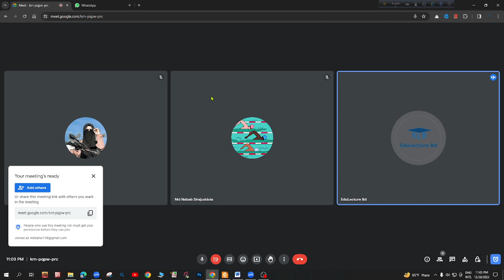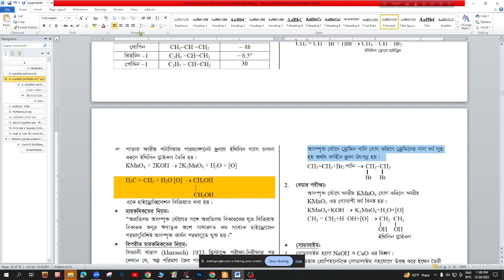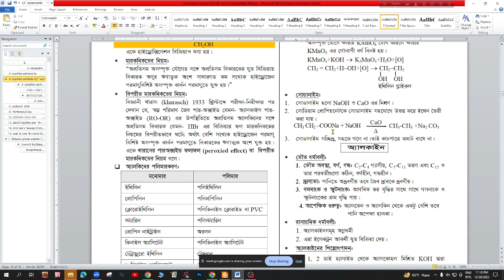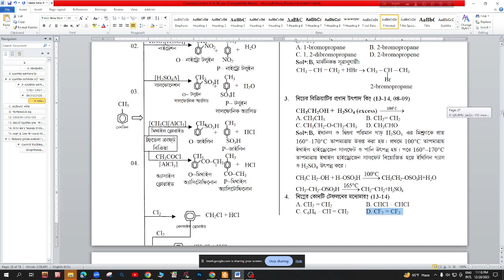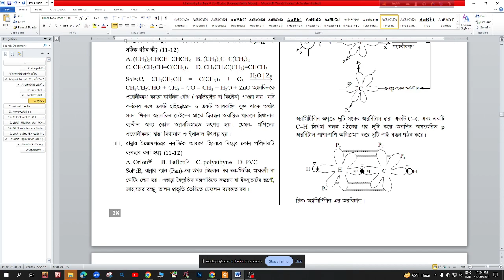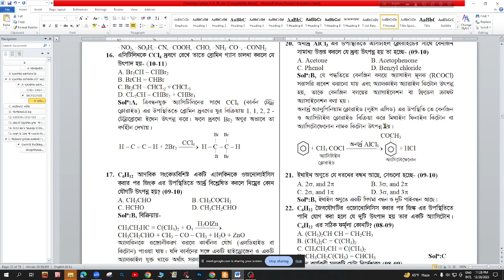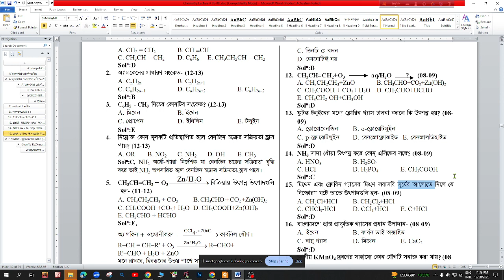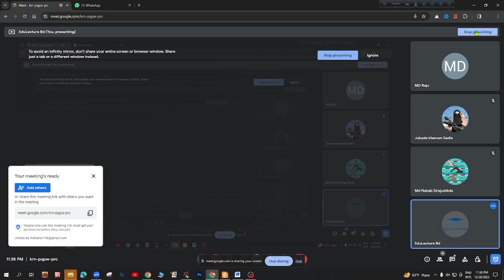Chemistry Class 03 || Organic Chemistry || Part 02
চট্টগ্রাম বিশ্ববিদ্যালয় রসায়ন ক্লাস -০৩
মো বাহার উল্যাহ
জৈব যৌগ ক্লাস
ভর্তি পরীক্ষা